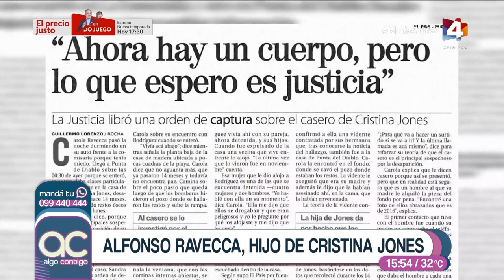Marcelo Acquistapace: El caso de Cristina Jones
Ciclo de Marcelo Acquistapace en Algo Contigo - Canal 4. Montevideo, Uruguay.

Programa "Algo Contigo" - Emitido lunes 06/03/2023 (46° programa del ciclo)